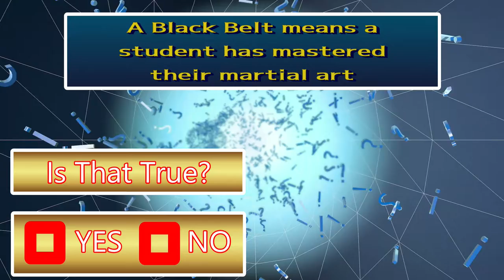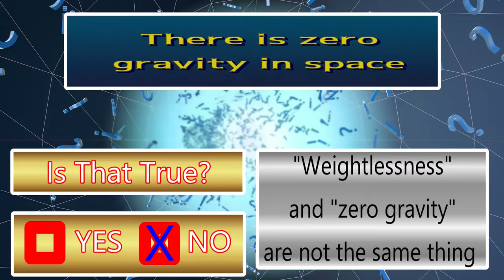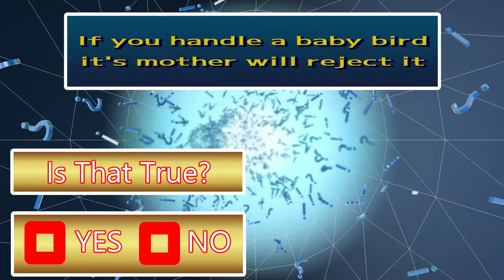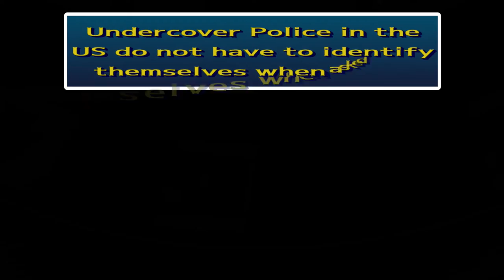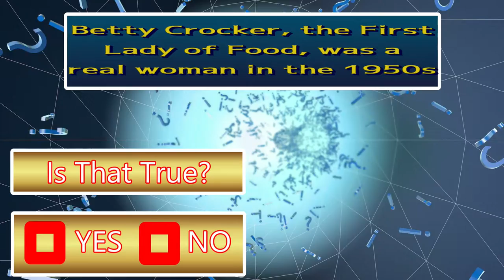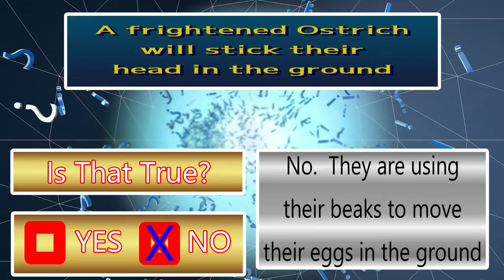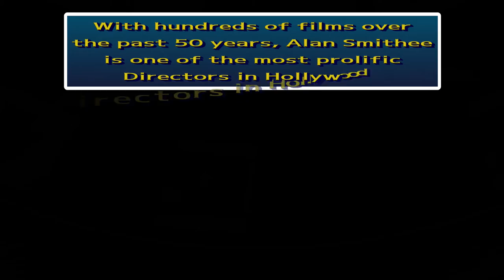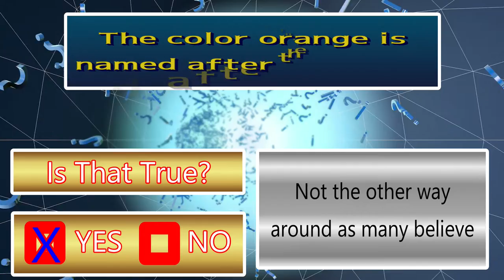IS THAT TRUE? A Trivia Quiz About What We Think We Know / Idiot Test 3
Today is our 3rd installment of our Idiot Tests, otherwise known as "Is That True?"  This series explores things we absolutely believe to be true.
People believe they know many things, and we do, but are those things always true?  This series will test and challenge you.  We will put a new episode out every few weeks or so.  Each will explore a common knowledge "fact" and we will let you know if it really is true or not.  We will also give you a bit of knowledge about that fact, why it is true or untrue.
Many of these will surprise you.  We have already written a huge list for future episodes, and we were often surprised, so here goes our 3rd "Idiot Test"! Did you find my mistake?  What was it?